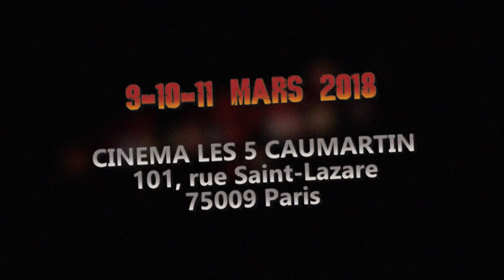LA SOLIDARITÉ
Parce qu'aider son prochain est toujours important...
Court-métrage promotionel pour le Sadique-Master Festival à Paris.
Vous souhaitez subir 3 jours de pur traumatisme et vous farcir des insanités à la chaîne ? Alors venez nombreux !
Festival strictement interdit aux moins de 18 ans.

Réalisation et montage : Thibault Franquin
Remerciements à Mélodie Scagnoli et David Arnould.